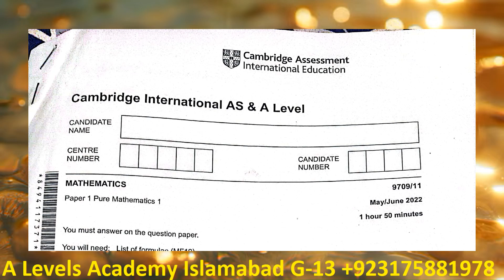Solved Mathematics 9709 Paper 11 May June 2022